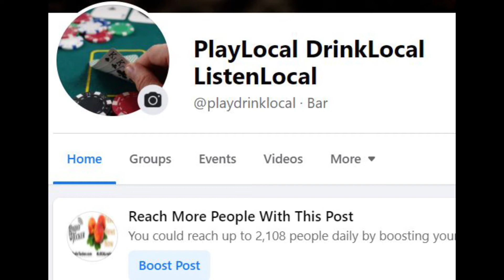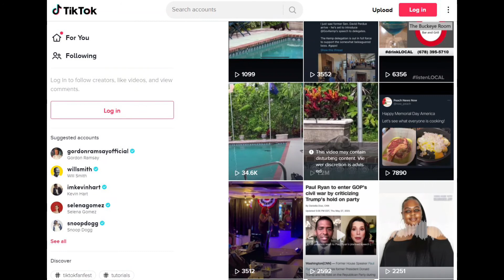We Are Peach News Now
We live, playLOCAL, and work in your community with you